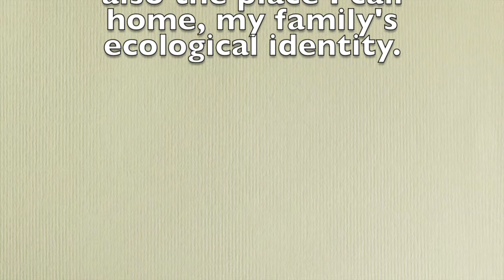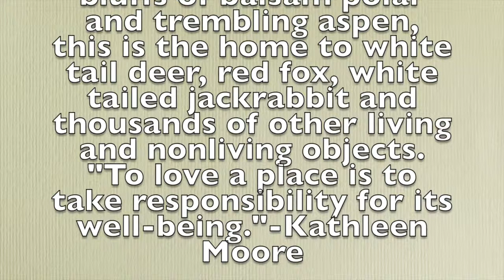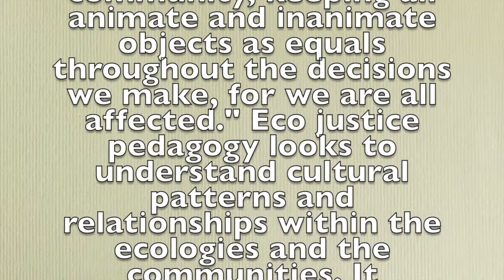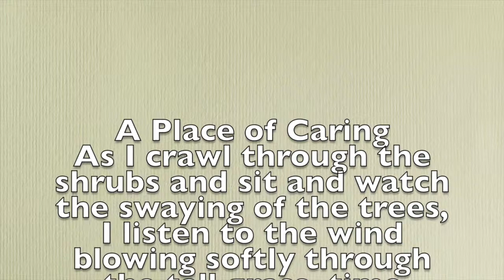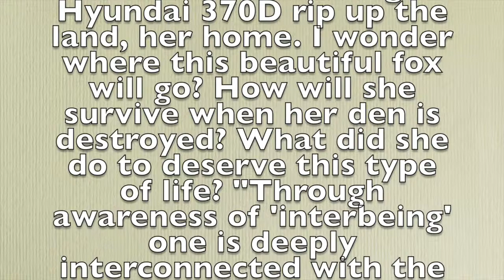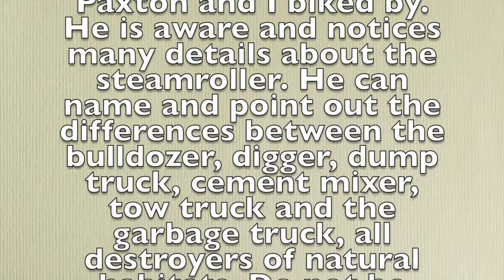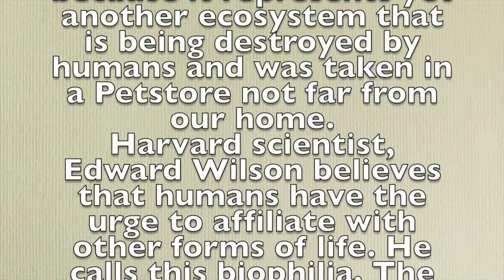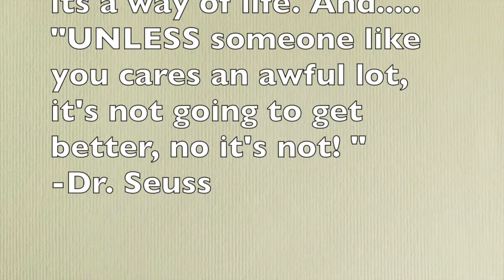Don't know what you've got till it's gone-by Aron Knudsen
Submitted by Aron Knudsen